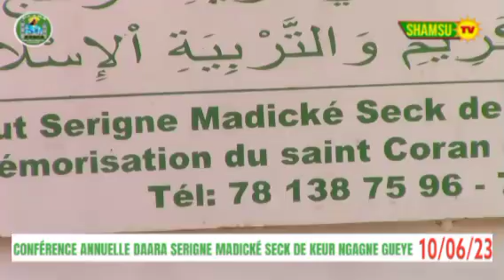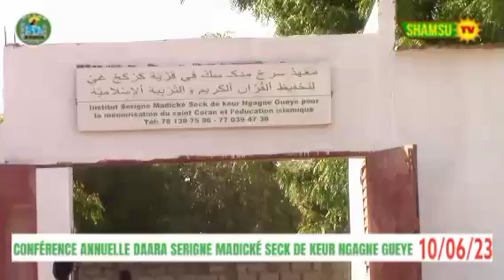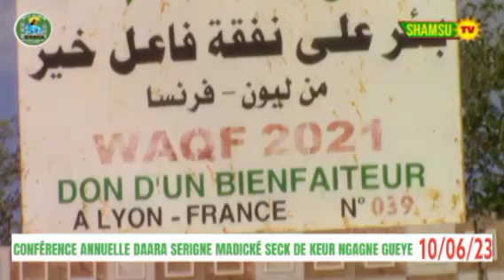Conférence Annuel de l'Institut islamique Serigne Madicke SECK de Keur NGAGNE GUEYE 10/06/23